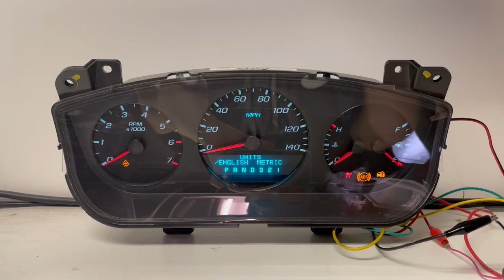2008-2011 CHEVY IMPALA (3) USED DASHBOARD INSTRUMENT CLUSTER TEST